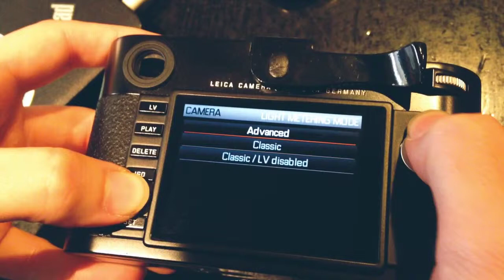Leica M240 Light Metre Menu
Classic vs Advanced, Leica M240 menus